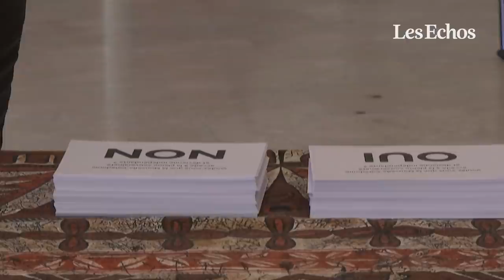Emmanuel Macron acte le « non » à l’indépendance de la Nouvelle-Calédonie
« La France est plus belle car la Nouvelle-Calédonie a décidé d'y rester »: Emmanuel Macron a salué dimanche la victoire écrasante du non à l'indépendance lors du troisième référendum d'autodétermination dans l'archipel, où s'ouvre désormais une période de dix-huit mois pour définir son nouveau statut.